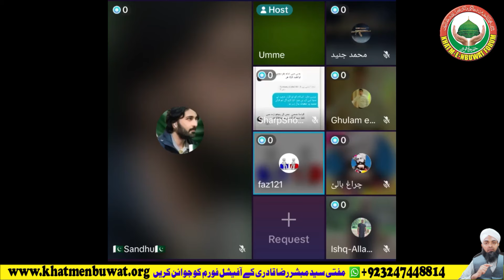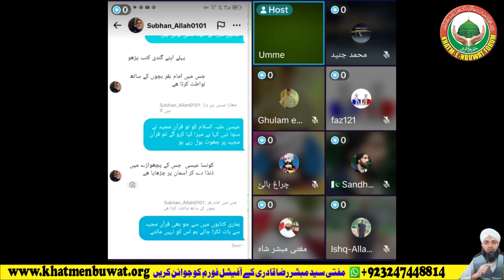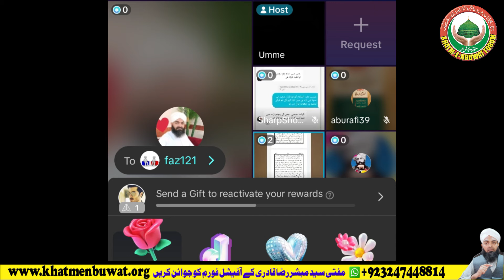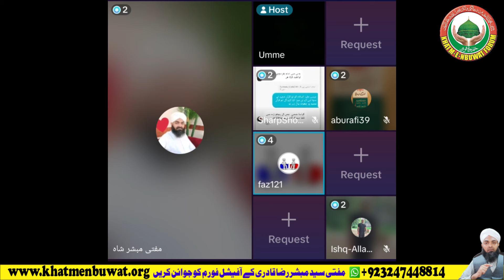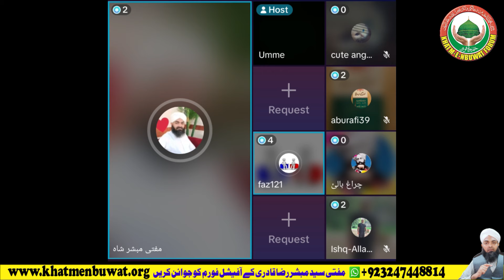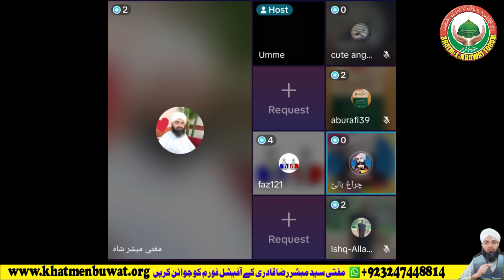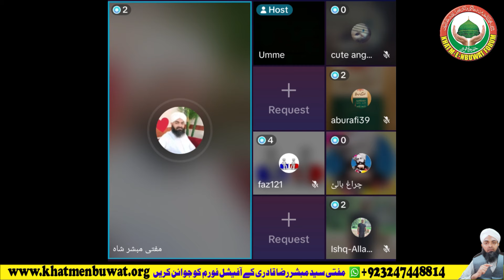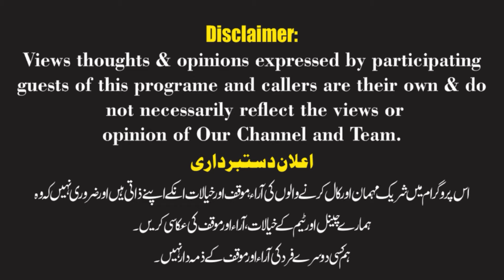Qadyani baatil aqaed par aik nazar, jaali islam ka baani Mirza qadyani kazzab